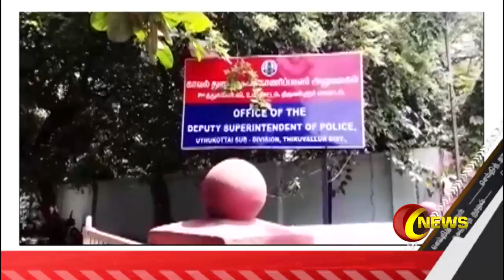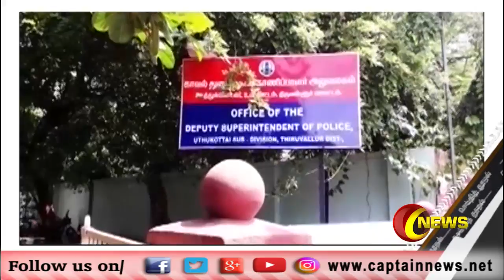இரவு 10 மணி செய்திகள் | 25.06.2019